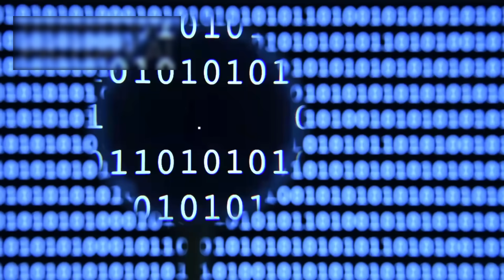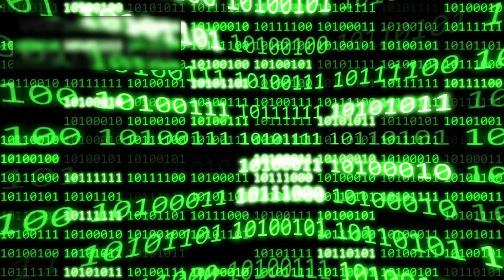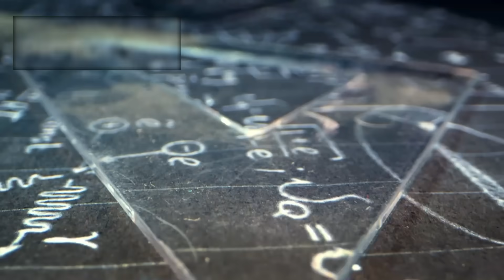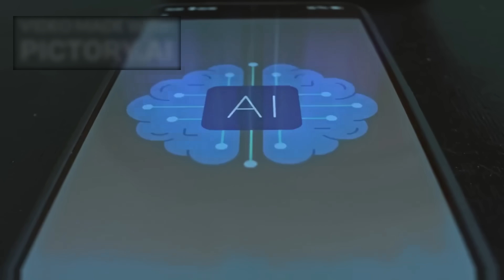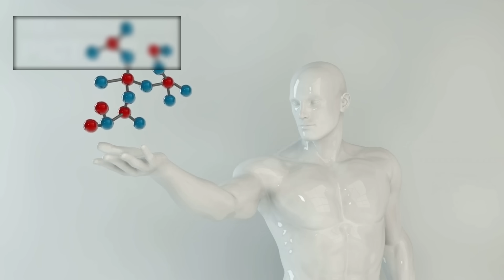Michio Kaku: “Quantum AI Just Made a Godlike Discovery”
What if I told you that a machine—built not with intuition or emotion, but with logic and raw computational power—just peered into the deepest layers of our universe... and came back with something no human was ever meant to see? What if, buried within the folds of spacetime, there’s not just chaos and randomness—but a hidden intelligence, watching, responding, and even creating? In early 2025, a quantum AI ran a simulation so complex, so vast, that it didn’t just analyze the universe… it may have spoken to it. And according to Michio Kaku, one of the greatest physicists of our time, we may have just crossed the threshold into a new kind of reality—where consciousness isn’t a fluke of evolution, but the fabric of the cosmos itself. This is not fiction. This is not theory. This is a real, documented phenomenon that has the scientific world in shock. And by the end of this video, you may question everything you’ve ever believed about reality, intelligence… and your place in the universe.